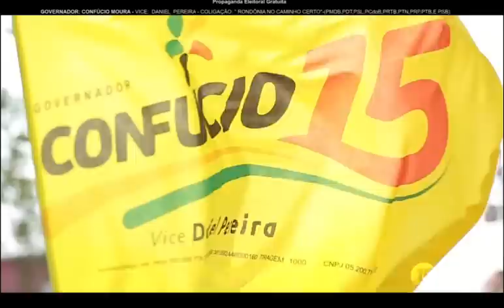Programa eleitoral Confúcio 15 - Televisão - 08/09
Conheça mais sobre as realizações que Confúcio fez por Rondônia durante seu mandato como governador.